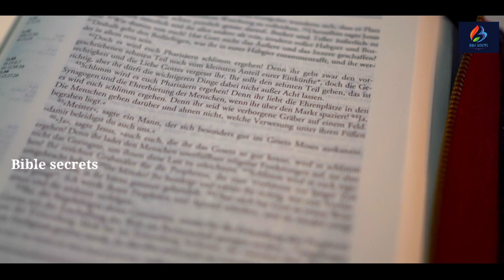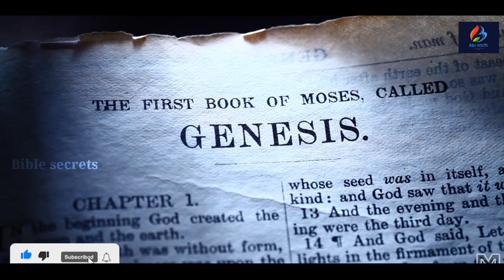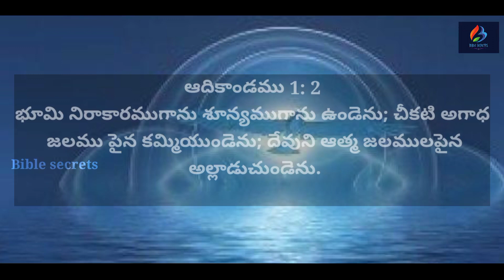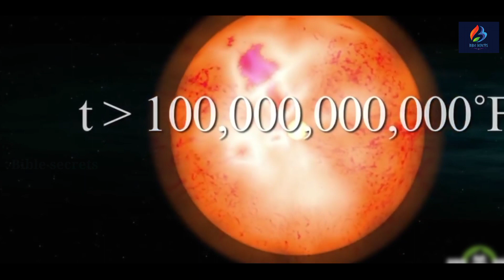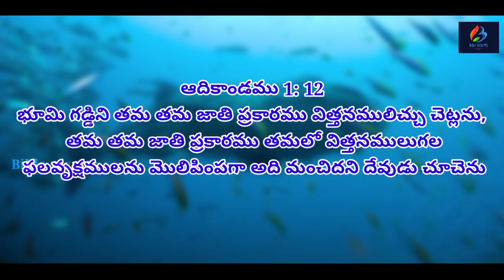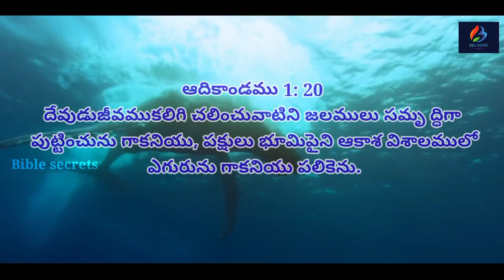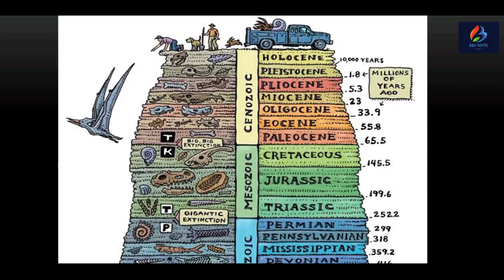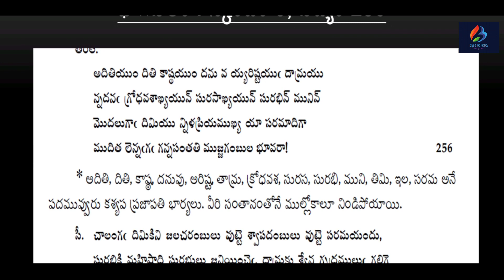ఆదికాండంలో దాగివున్న 6 రోజుల సృష్టి రహస్యం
☀Explore the intriguing parallels between the Genesis account of creation and scientific understanding, including the separation of light from darkness and the six-day creation narrative. Delve into the significance of light in Genesis, its symbolic meaning, and how it relates to modern scientific discoveries. Join us on a journey through faith and reason as we explore the intersection of theology and science in understanding the origins of the universe.

✨God's Creation in 6 Days: Biblical vs Scientific Perspectives"